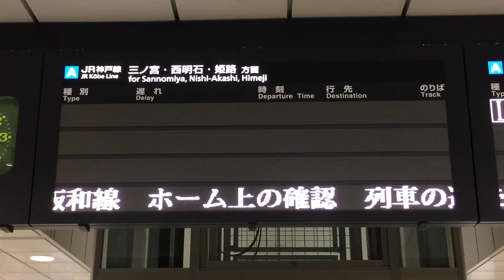[最終高槻行き・西明石行き] JR大阪駅 発車標(フルカラーLED電光掲示板) 最終電車のスクロール表示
JR京都線・JR神戸線 終電表示が消える瞬間 0:40 も収録